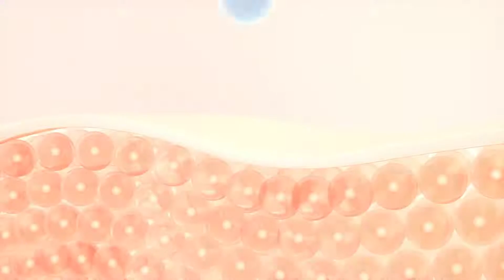Kem Chống Nắng Hàn Quốc The Nature Book Hàn Quốc - Thoa 1 Lần Là Đủ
SIÊU PHẨM “ Kem Chống Nắng Hoàn Hảo The Nature Book” với “Phiên bản nâng cấp”
👉👉 TĂNG dung tích lên tới 70g.
💋 Kem Chống Nắng Hoàn Hảo The Nature Book với Thành phần độc đáo với các tác nhân vật lý kết hợp thảo mộc:
- Sodium Hyaluronate: Một trong những phân tử ưa nước nhất trong tự nhiên, có khả năng giữ nước tuyệt vời, giúp dưỡng ẩm, bổ sung nước cho da khô và làm mờ nếp nhăn.🌱
- Zinc Oxide: Là thành phần chống nắng vật lý với khả năng bảo vệ da khỏi các tia UVA/UVB vô cùng hiệu quả.
- Titanium Dioxide: Tạo lớp màng bền vững, ngăn cản sự tác động của UVA/UVB vào da. Dễ dàng thẩm thấu tới lớp biểu bì da mà không gây hiện tượng bết dính.
- Chiết xuất dâu tằm trắng: Giúp ngăn ngừa sự lão hóa của da, làm mờ các vết thâm, nám, tàn nhang, đốm nâu. Tăng sinh collagen và tái tạo làn da mới.🌱
- Chiết xuất lá Camellia Sinensis: Giúp tăng khả năng tự bảo vệ của làn da, cải thiện độ đàn hồi, giúp làn da trở nên tươi sáng.
- Chiết xuất cam thảo Âu: Hỗ trợ chống nắng, giảm nám, giảm tàn nhang và ngăn ngừa rối loạn cấu trúc da.
- Sáp ong: Dưỡng ẩm vô cùng tốt cho da, tăng sự đàn hồi cho da và làm giảm quá trình lão hóa da. 🌱
💋 Kem Chống Nắng Hoàn Hảo The Nature Book Mang tới công dụng không thể bỏ lỡ:
- Chỉ số chống nắng cao SPF 50+/PA+++ sẽ vô hiệu hóa tác hại của ánh nắng như tia UVA, UVB
- Tạo lớp màng mỏng nhẹ bảo vệ da, không gây nhờn rít, khó chịu cho da
- Chống ung thư da, ngăn ngừa lão hóa làn da
- Bổ sung các dưỡng chất cần thiết nhằm duy trì độ ẩm cho da.
- Lên tone da tự nhiên,giữ lớp makeup được lâu bền sau ngày dài ngoài nắng.
🤘 Sản phẩm thích hợp cho mọi loại da, đặc biệt nâng niu làn da nhạy cảm. Luôn luôn xứng danh là “Chân Ái”
Hẳn các nàng đã có dự định du hí trong dịp xuân năm nay.
Và biển xanh, cát trắng, nắng vàng đang chờ đón các nàng. 😍
👉👉 Để những chuyến đi vừa xinh vừa khỏe thì đừng quên bỏ túi “ Kem Chống Nắng Hoàn Hảo The Nature Book” nhé ✨
👇Địa chỉ Nhượng Quyền tin cậy đảm bảo uy tín, chất lượng. Có bảo hành sản phẩm.
TRUNG TÂM TINH DẦU THÔNG ĐỎ HÀN QUỐC EDALLY BH
🏢 Địa chỉ: LK-08, KĐT Đông Hưng, đường Bùi Sỹ Tiêm, TT Đông Hưng, Đông Hưng, Thái Bình
💁TUYỂN ĐẠI LÝ VÀ CỘNG TÁC VIÊN